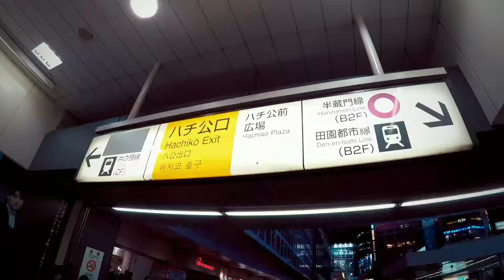Shibuya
From Shinjuku to Shibuya via Yamanote Line

🐶 Hachiko Statue
🚸 Shibuya Crossing

🎥 Shot and Edited using GoPro Hero 5 Black

Watch in Widescreen HD and 🎧 on
Enjoy and don't forget to click Thumbs Up!